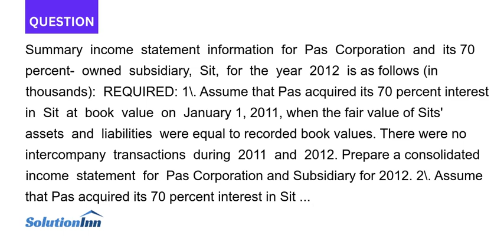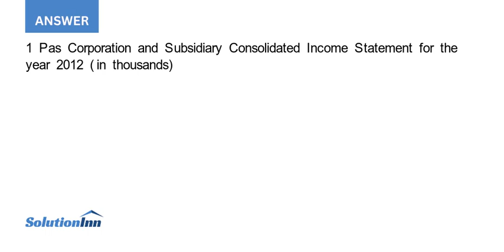Summary income statement information for Pas Corporation and its 70 percent owned subsidiary Sit ...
Summary income statement information for Pas Corporation and its 70 percent-owned subsidiary, Sit, for the year 2012 is as follows (in thousands): REQUIRED: 1. Assume that Pas acquired its 70 percent interest in Sit at book value on January 1, 2011, when the fair value of ...